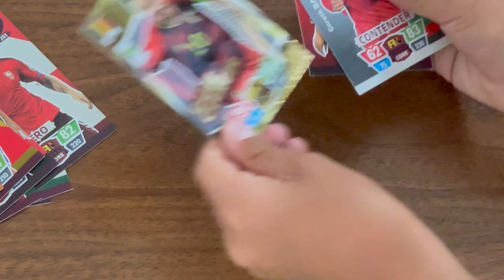FIFA world Cup 2022 soccer: I bought 2 packs and I got this...